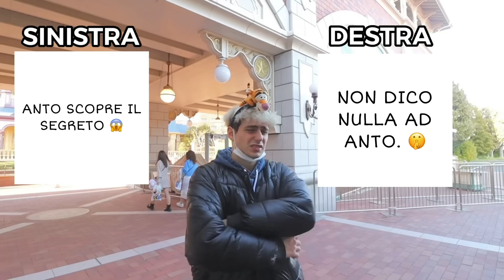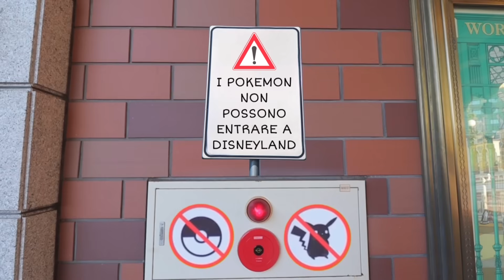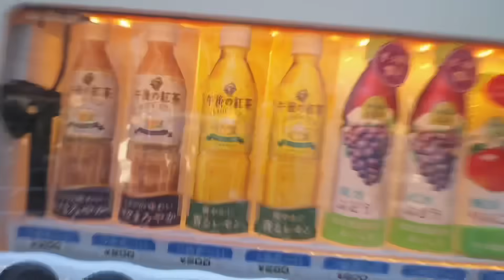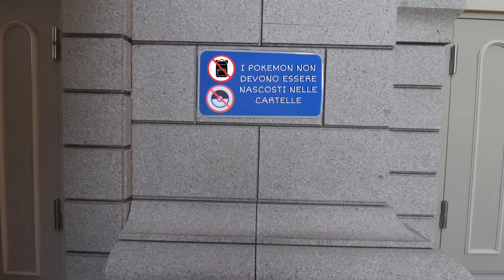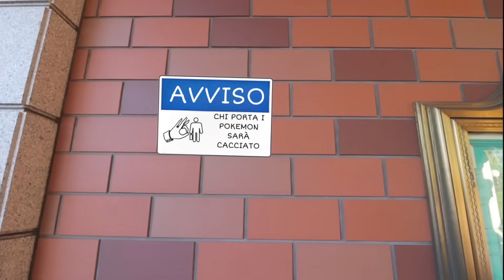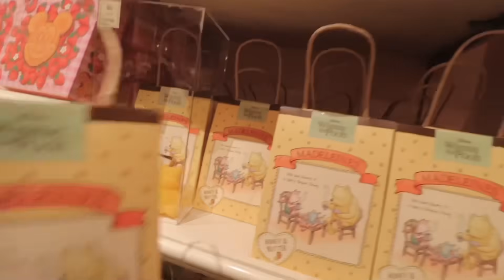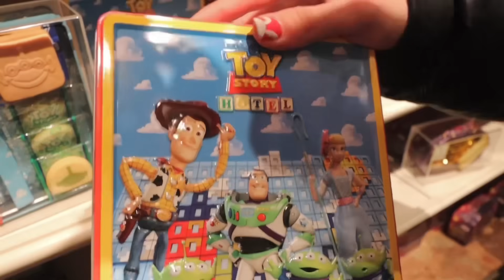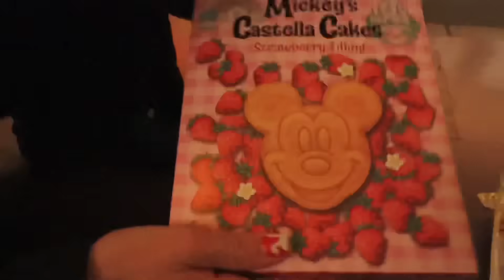COME INTRUFOLARE UN POKEMON A DISNEYLAND!! VOGLIONO ARRESTARCI..😰 *non dovevamo*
Vinci voleva portare il suo pokemon Pikachu a disneyland ma l’unico problema è: I POKEMON NON POSSONO ENTRARE 😰 Cosa succederà?